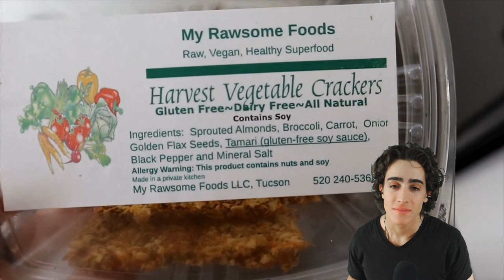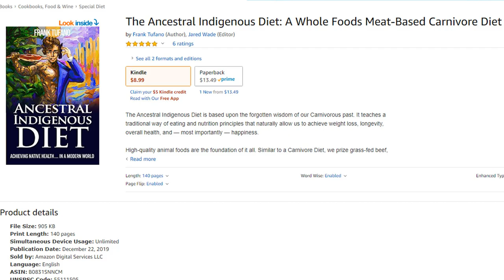DELUSIONAL Vegan goes Raw for Fertility